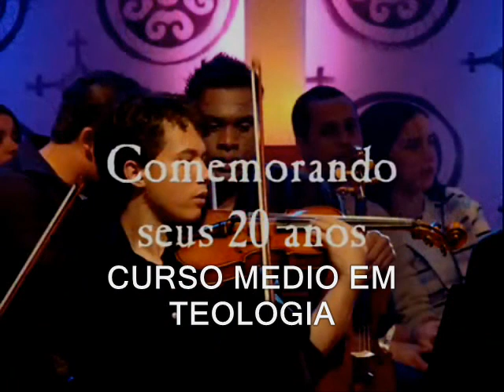Rosa de Saron ABC